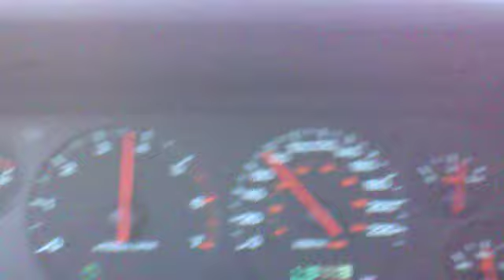0-100 KM/h Jeep Grand Cherokee WJ 4,7 LGP auf Schotter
Ich hab die Kurve noch gekriegt!